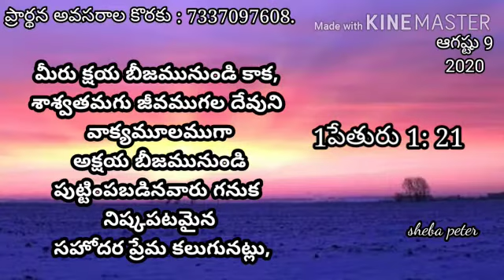Telugu Promise Word for u || God bless u all || Sister Elisha